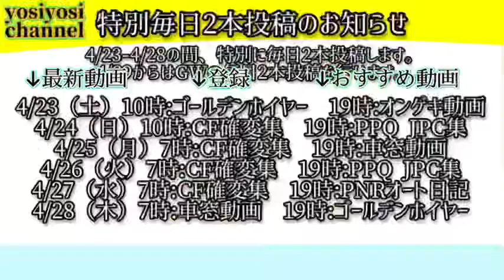（スマホゲーム）パトネットリゾート PPQ JPC集